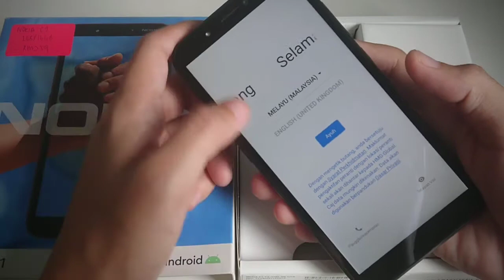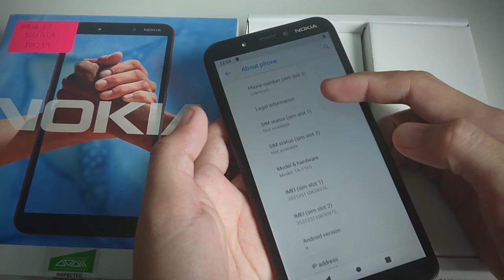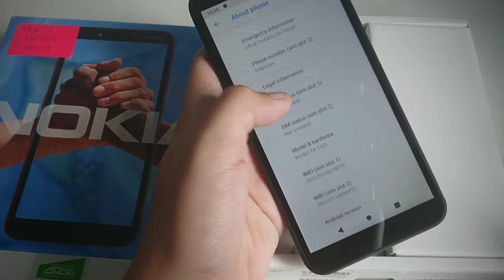Nokia C1 Unboxing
Nokia C1 unboxing. Video dibuat saja saja untuk mengisi masa lapang pada hari sabtu yang indah.